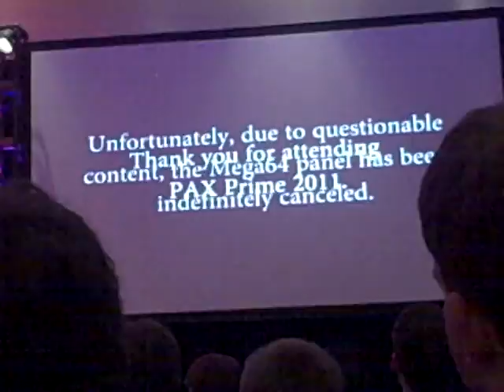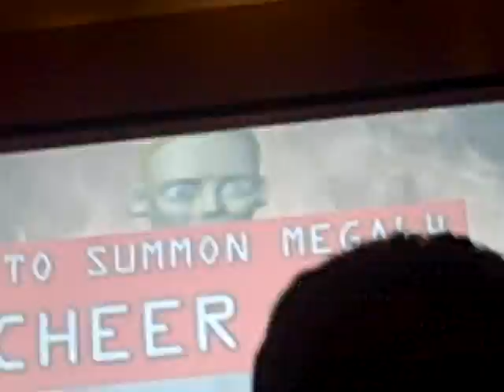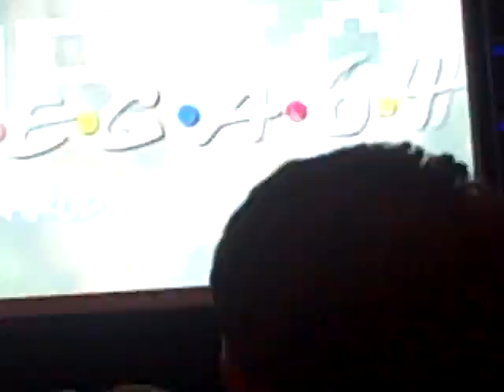MEGA64 PAX 2011 panel intro video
listen to me hoot like a trained chimp waiting for MEGA64

also flip digital zoom is the best digital zoom